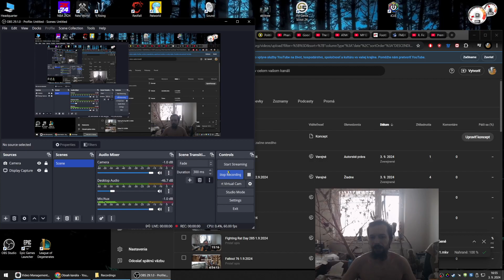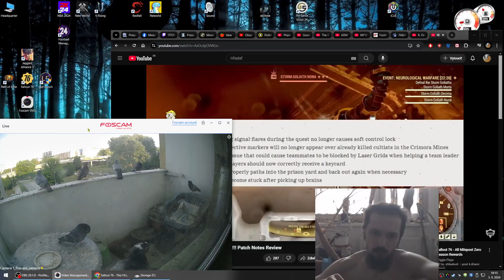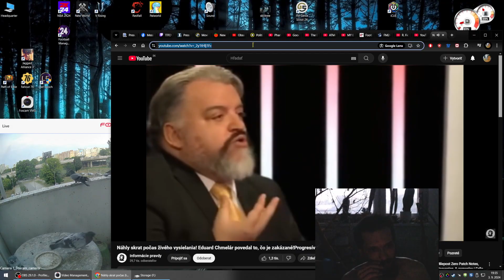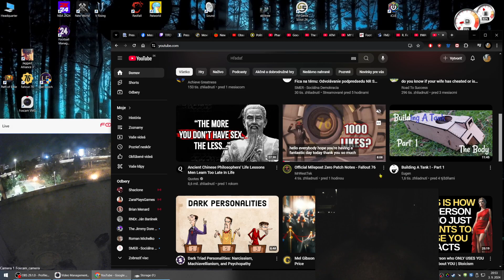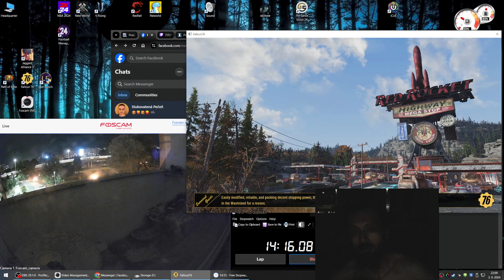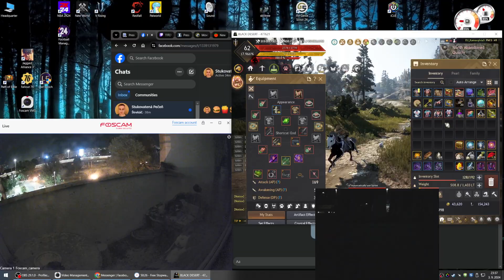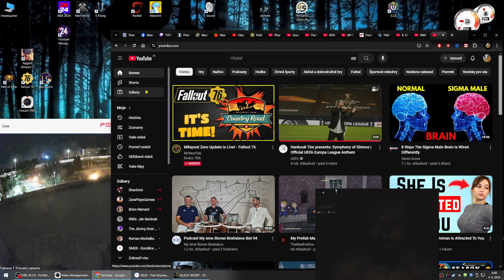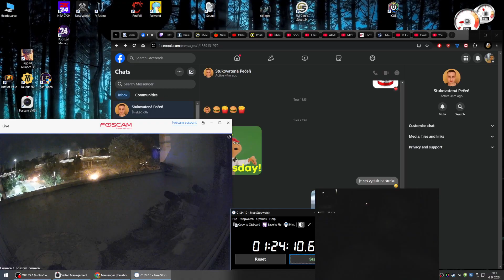Fallout 76 Season 18 NS 3.9.2024